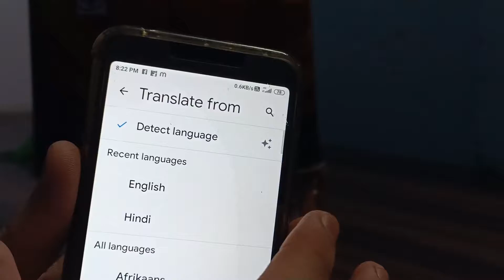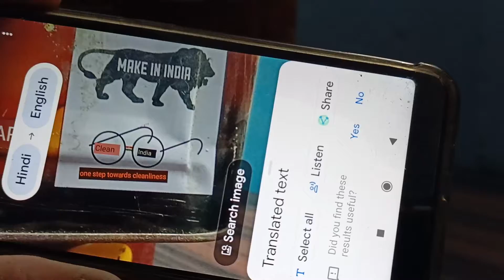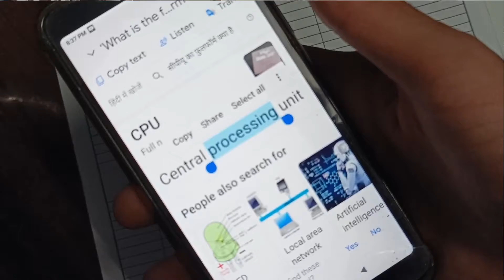How to use Google lense | How to translate Languages | Hindi | Lenguages Translator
Hello guys .

Zaroor krnaaaaa

Ok bye .